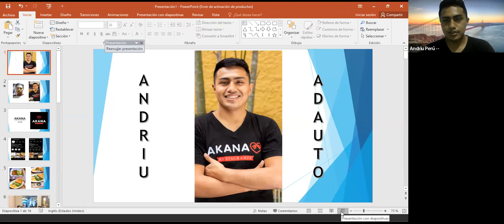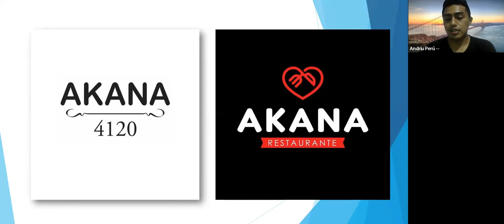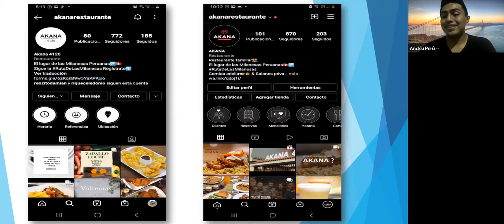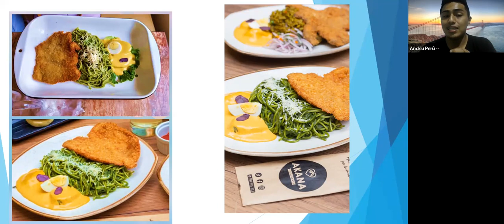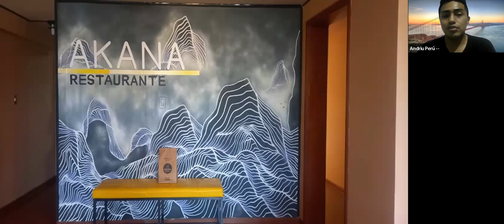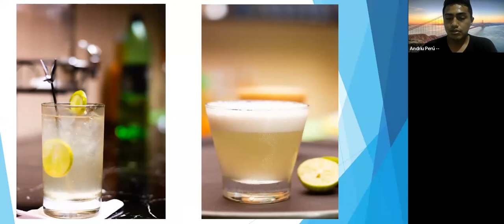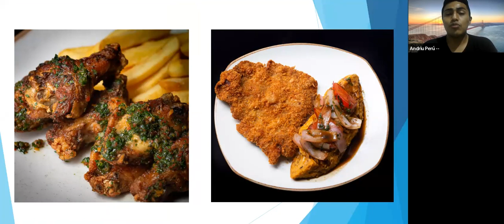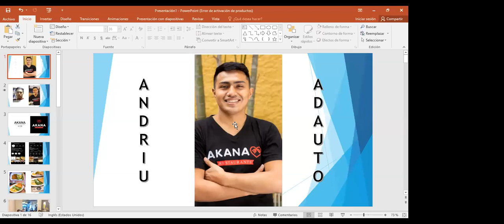Masterclass de Tips en Fotografías by André Adauto || ADE 3.0